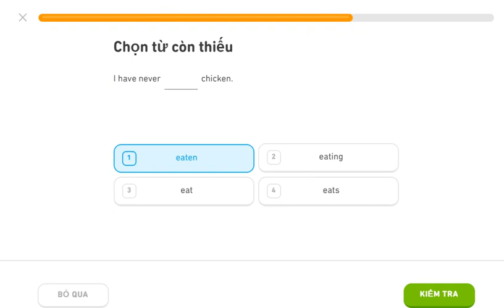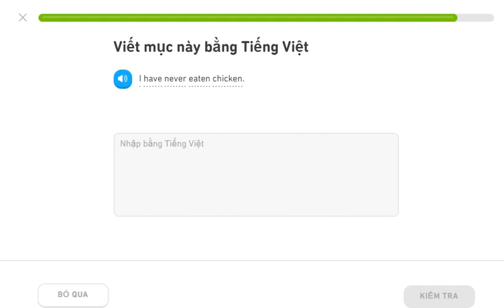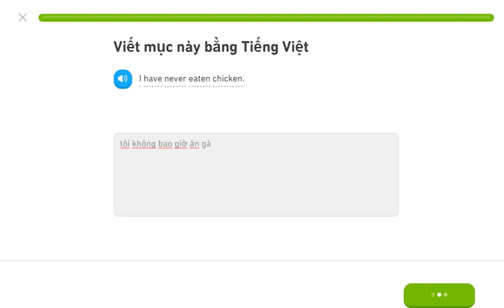learning english 28Jun20